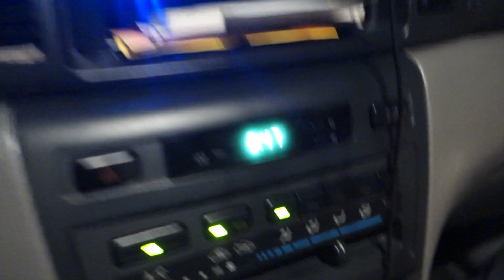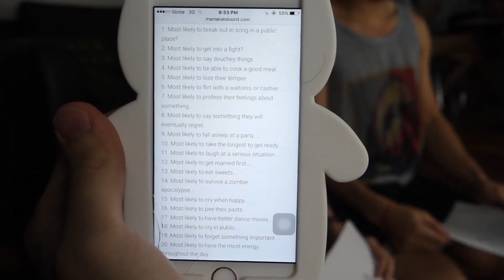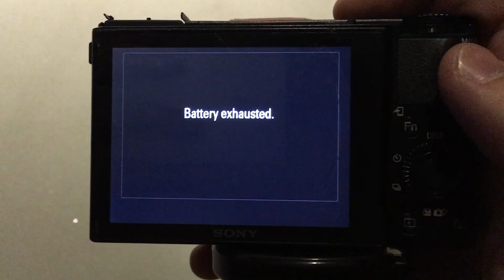Collab with Janina, Wil, and Haley! jk | Vlog 003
i'm so awkward

Thanks Janina for bearing with my weirdness HAHA I know you were busy and stuff I love you po